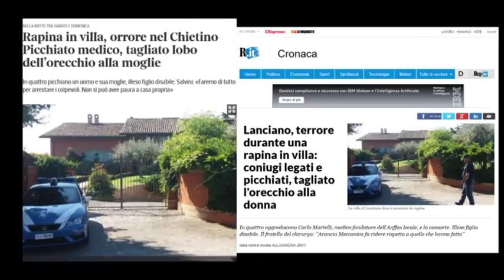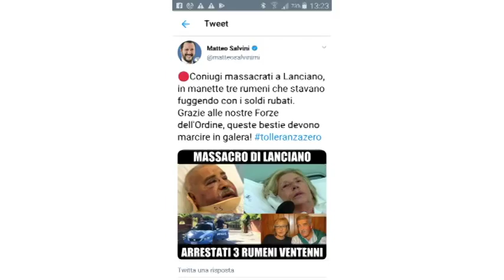Rapina in villa a Lanciano: arrestati tre componenti della banda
Svolta nelle indagini sulla cruenta rapina subita in villa a Lanciano dai coniugi Carlo Martelli e Niva Bazzan. La notte scorsa sono stati arrestati tre romeni, ritenuti componenti della banda che ha legato e picchiato selvaggiamente i coniugi. I tre sono stati condotti al commissariato di Polizia di Lanciano per essere interrogati